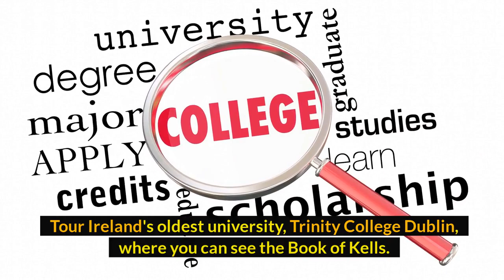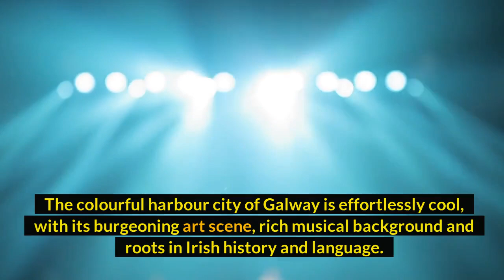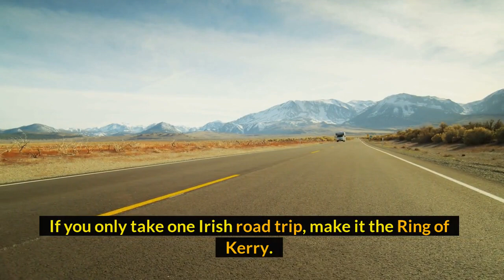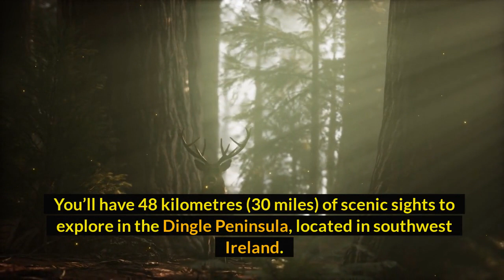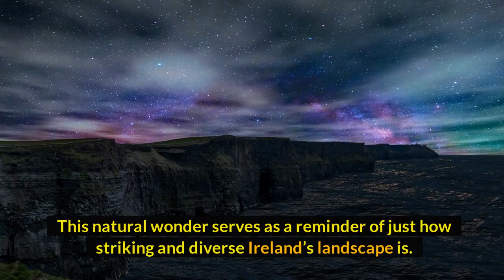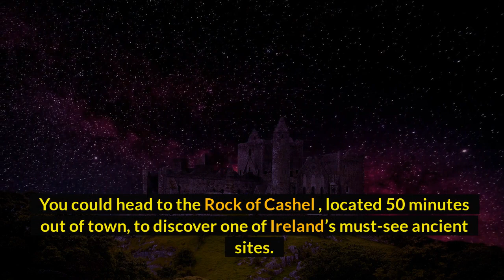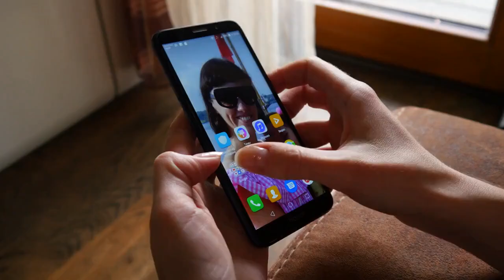top 10 beautiful places to visit in Ireland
In this amazing video, we'll explore Ireland, including some of the best places to visit in 2022.The suggestions are based on our exciting trip to this enchanting country.

Enjoy the travel.

Top 10 Ireland.